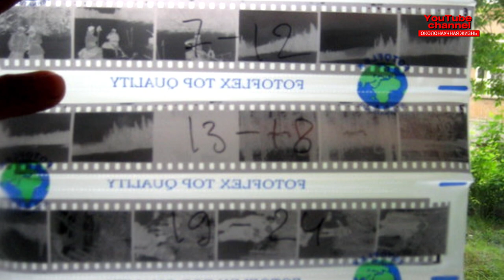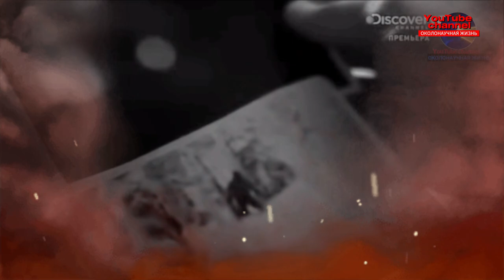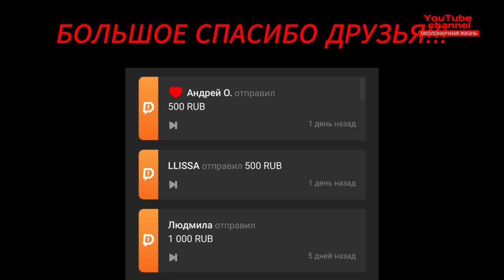ПЕРЕВАЛ ДЯТЛОВА "ОШИБКА" КУНЦЕВИЧА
История о том,как порою люди противоречат себе и своим делам, меняя утверждения на монеты.
ПОМОЩЬ:
Карта VISA:
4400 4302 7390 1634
KASPI BANK KAZAKHSTAN
OLEG KARNAUKH